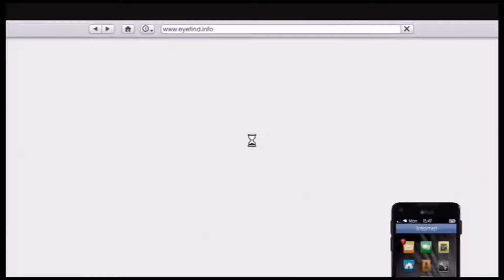Grand Theft Auto 5 (GTA5) Playthrough (PS3) Part 55 - Highway Pursuit